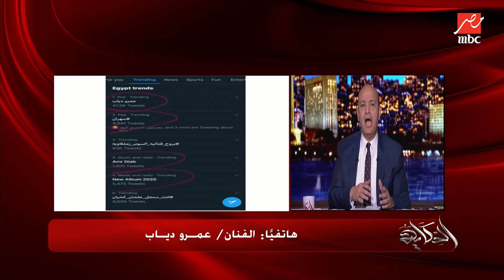عمرو دياب: أنا بقالي 35 سنة وشفت حاجات كتيرة..وفي شغلي أنا مببصش لحد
MBC MASR
لتقدم تغطية متميزة للشأن المصري بكافة أبعاده. خلال فترة وجيزة، نجحت MBC مصر في الوصول إلى قمة القنوات المصرية من حيث المشاهدة، وذلك بفضل باقة برامجية تتضمن نخبة من الإنتاجات الدرامية